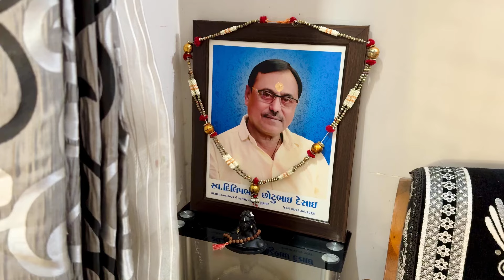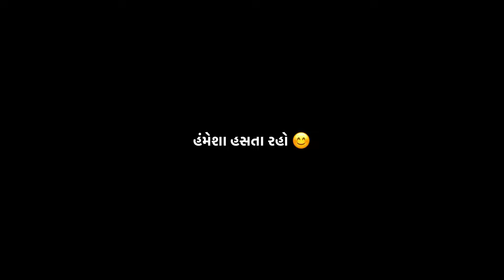મેરેજ એનિવર્સરી સૌથી ખરાબ દિવસ 😓 | Fenil Desai | Gujarati Vlog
Wedding anniversary worst day